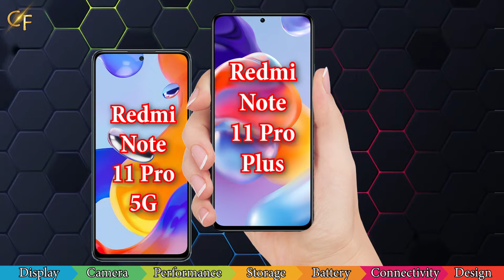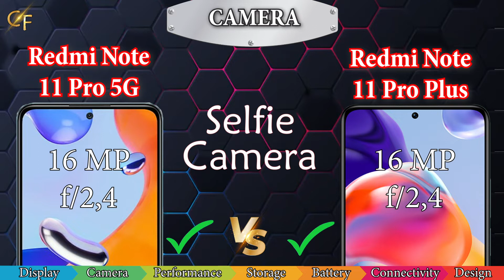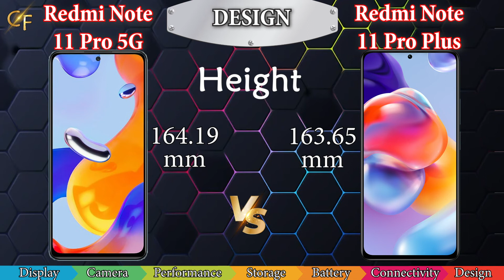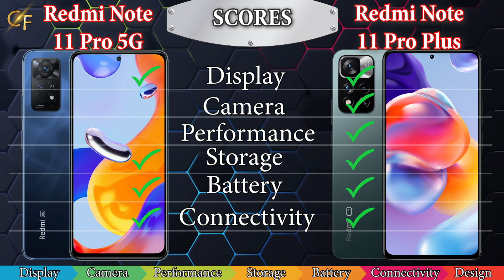Xiaomi Redmi Note 11 Pro 5G VS Xiaomi Redmi Note 11 Pro Plus 5G Comparison - Specifications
Xiaomi Redmi Note 11 Pro 5G VS Xiaomi Redmi Note 11 Pro Plus 5G Comparison. Full specifications and comparing will help you to choose the best Xiaomi Redmi Note 11 Pro smartphone for yourself. Xiaomi Redmi Note 11 Pro 5G VS Xiaomi Redmi Note 11 Pro Plus 5G reviews and features.

Display, camera, performance, storage, battery, connectivity and design are the main specifications for our comparing.

Xiaomi Redmi Note 11 Pro 5G andS Xiaomi Redmi Note 11 Pro Plus 5G Compared.

Everything you need to know about Xiaomi Redmi Note 11 Pro 5G and Xiaomi Redmi Note 11 Pro Plus 5G.